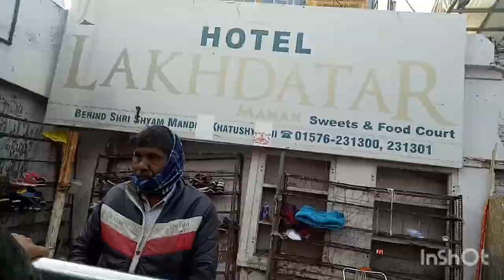# khatu shyam ji k darshan live || Himani ki Duniya